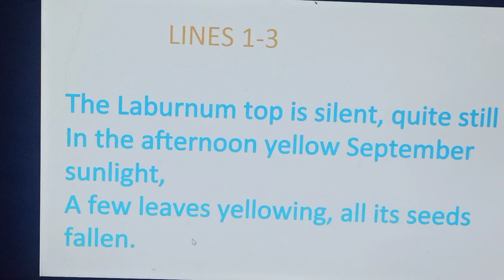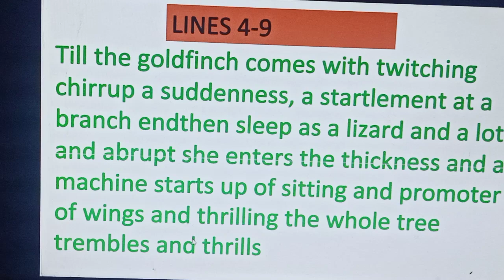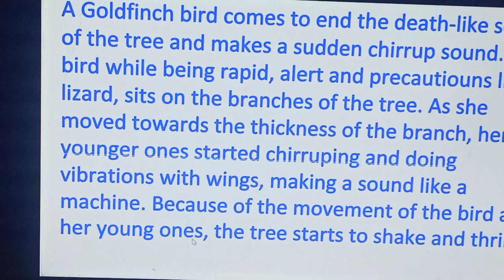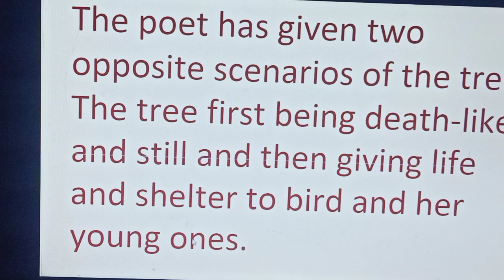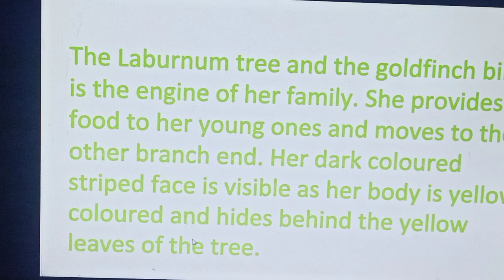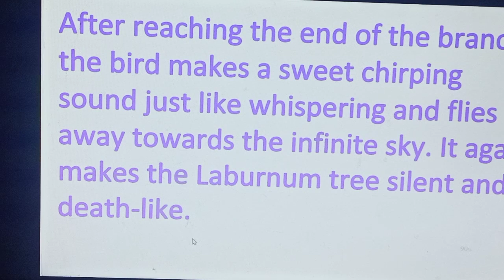The Laburnum Top (Hornbill)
Line by line discription